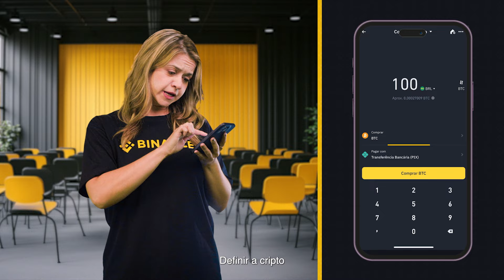Como comprar cripto na Binance? | Tutoriais Binance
Neste vídeo, você descobre como comprar mais de 350 tipos de criptomoedas na Binance, a maior e melhor exchange cripto do mundo.

Ainda não tem uma conta? e descubra por que mais de 220 milhões de pessoas no mundo todo já usam a Binance.

Aviso de risco:
Nenhuma comunicação realizada pela Binance deve ser considerada como recomendação ou oferta de produtos ou serviços e nem aconselhamento financeiro. Os preços dos ativos digitais podem ser voláteis e o valor do seu investimento pode cair ou subir, sendo certo que eventuais perdas podem não estar limitadas apenas ao valor investido. Você é o único responsável por suas decisões de investimento e a Binance não é responsável por quaisquer perdas em que possa incorrer.  É sua responsabilidade verificar se você tem permissão para usar os serviços da Binance com base em suas circunstâncias individuais ou relacionadas à regulamentação do seu país. Para obter mais informações, consulte nossos Termos de Uso e Aviso de Risco.